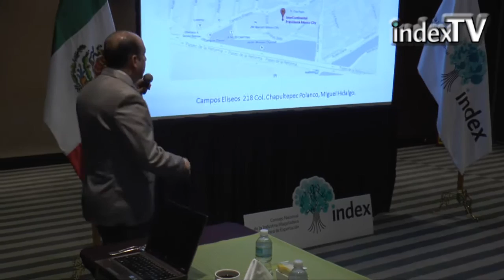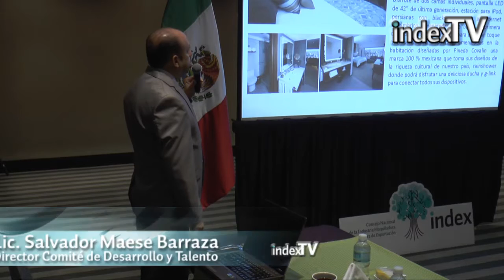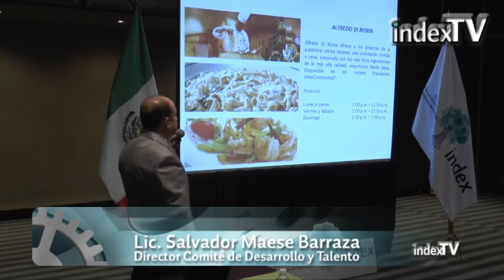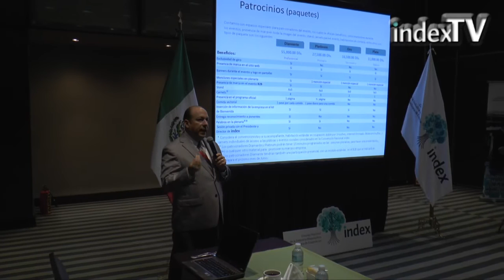SALVADOR MAESSE, COMITÉ DESARROLLO DE TALENTO